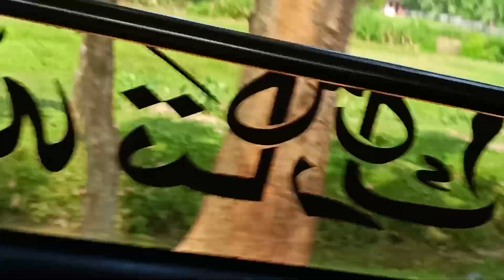লংলা চা বাগান#Longla tea Garden#yasinyashbros#travel#vlog#video 24, 2024